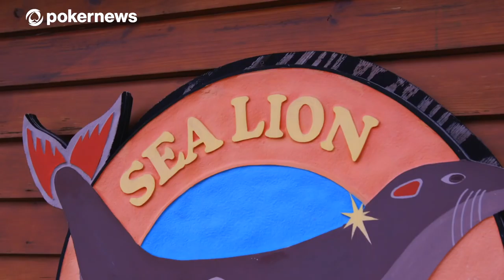Paradise at the PokerStars Caribbean Adventure 2018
Before the PokerStars Caribbean Adventure begins, Sasha Salinger leaves the Atlantis Resort to go to the Blue Lagoon in Nassau, Bahamas. The poker tournaments can wait as she soaks up the sunshine on the beach, swims in the ocean, checks out the dolphins and sea lions, watches some beach volleyball, and grabs a Bahama Mama.  Who says you can't imix work and play?  This is Paradise.  This is PCA 2018.